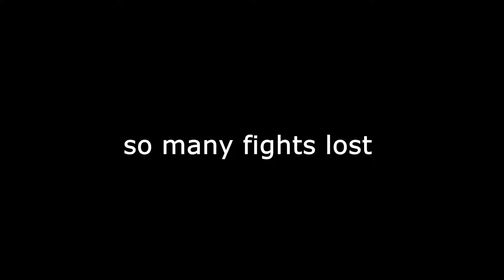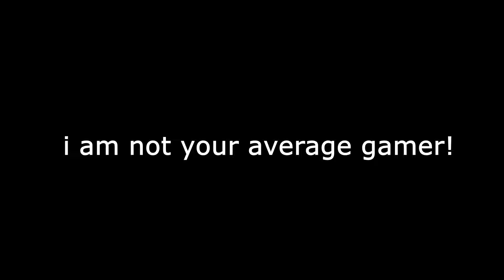DRAGON BALL BUDOKAI HAS THE HARDEST FRIEZA FIGHT EVER! (I HATE HIM)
Back in Dragon Ball Budokai because Frieza beat me up really bad in the last video, so I am back trying to return the favor.